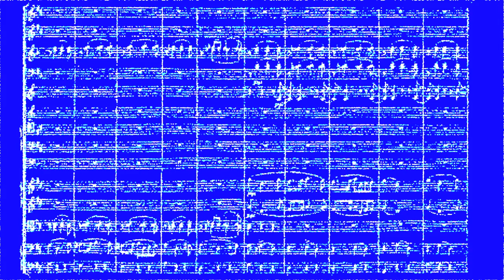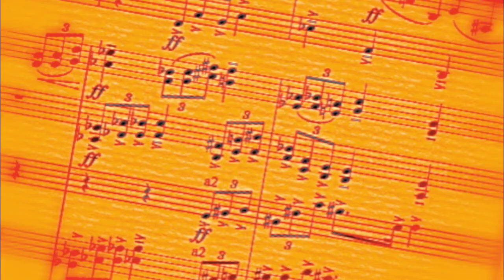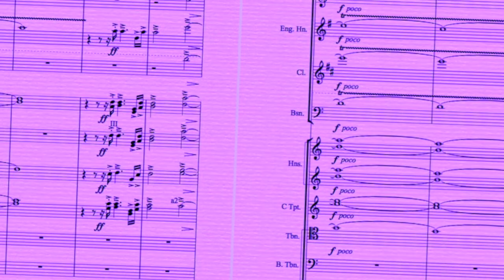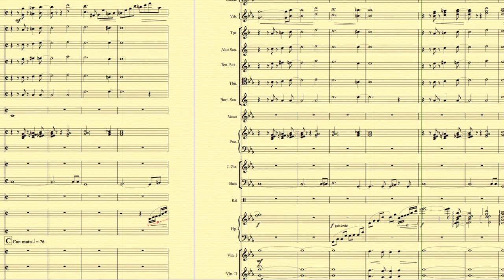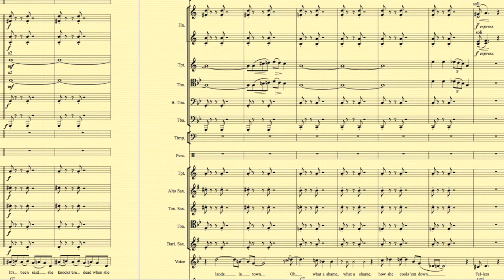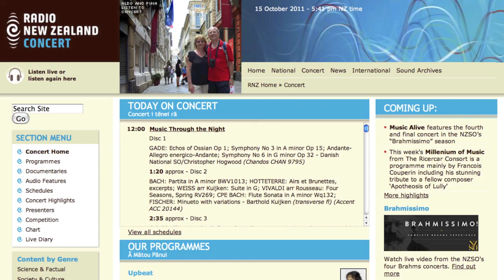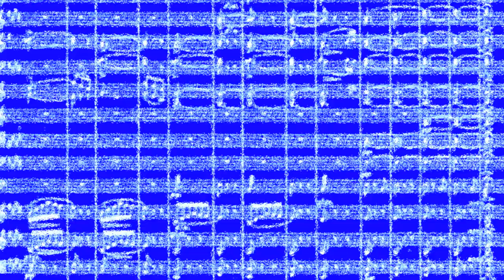Orchestrating 2011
A quick catch-up with my subscribers letting you know what I've been doing for the past year or so. Any lesson to take away here is how all these bits and pieces somehow make for a life as a professional artist.

Listen to it soon, as it will be taken down by the end of the month (October 2011).